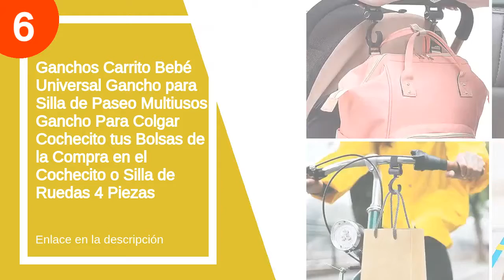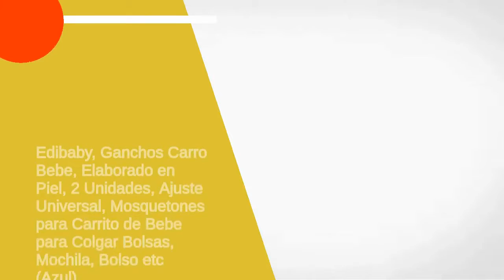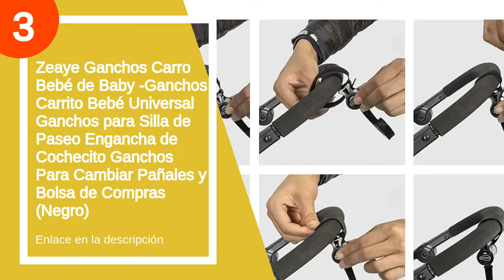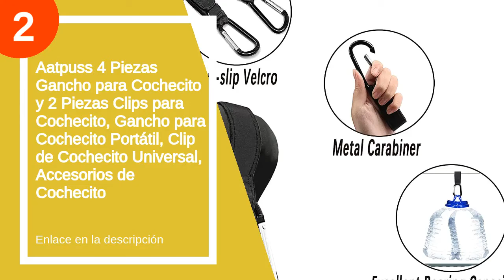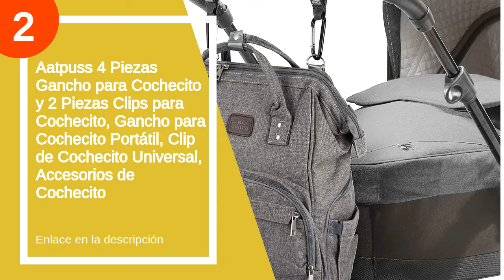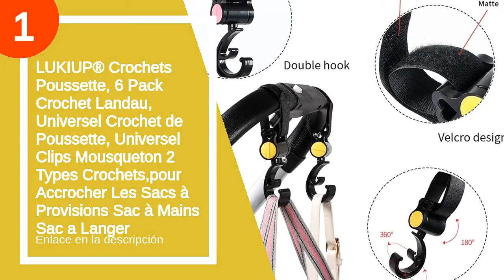Ganchos para carro bebe: Consigue los mejores ahora en oferta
✋  Aquí están los 7 mejores ganchos para carro bebe disponibles en el mercado.

??? ENLACES DE COMPRA GANCHOS PARA CARRO BEBE ???

7) Jané Gancho Multifuncional para Silla de Paseo, Duradero y Resistente, para Bolsas de la Compra

6) Ganchos Carrito Bebé Universal Gancho para Silla de Paseo Multiusos Gancho Para Colgar Cochecito tus Bolsas de la Compra en el Cochecito o Silla de Ruedas 4 Piezas

5) Zamboo - Pinzas Universales para Cochecito - 6 Ud. - Clips/Ganchos carrito bebe para fijar muselinas, juguetes y otros a la silla de paseo o al portabebés - Blanco Gris

4) Edibaby, Ganchos Carro Bebe, Elaborado en Piel, 2 Unidades, Ajuste Universal, Mosquetones para Carrito de Bebe para Colgar Bolsas, Mochila, Bolso etc (Azul)

3) Zeaye Ganchos Carro Bebé de Baby -Ganchos Carrito Bebé Universal Ganchos para Silla de Paseo Engancha de Cochecito Ganchos Para Cambiar Pañales y Bolsa de Compras (Negro)

2) Aatpuss 4 Piezas Gancho para Cochecito y 2 Piezas Clips para Cochecito, Gancho para Cochecito Portátil, Clip de Cochecito Universal, Accesorios de Cochecito

1) LUKIUP® Crochets Poussette, 6 Pack Crochet Landau, Universel Crochet de Poussette, Universel Clips Mousqueton 2 Types Crochets,pour Accrocher Les Sacs à Provisions Sac à Mains Sac a Langer

00:00 - Intro
00:08 - 7) Jané Gancho Multifuncional para Silla de Paseo, Duradero...
00:53 - 6) Ganchos Carrito Bebé Universal Gancho para Silla de...
01:55 - 5) Zamboo - Pinzas Universales para Cochecito - 6...
02:09 - 4) Edibaby, Ganchos Carro Bebe, Elaborado en Piel, 2...
02:47 - 3) Zeaye Ganchos Carro Bebé de Baby -Ganchos Carrito...
03:58 - 2) Aatpuss 4 Piezas Gancho para Cochecito y 2...
05:13 - 1) LUKIUP® Crochets Poussette, 6 Pack Crochet Landau, Universel...